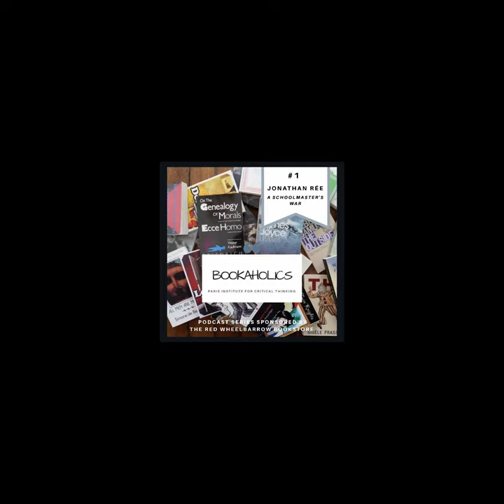Bookaholics #1: Jonathan Rée, A Schoolmaster's War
Our first interview is with Jonathan Rée, philosopher, historian, and author (Oxford, UK) by Kristof K.P. Vanhoutte (Basel, Switzerland)  Monday, April 13, 2020

Welcome to Bookaholics. If there is one vice that all PICT faculty have in common, it’s our addiction to the written word. And while we crave the written word in all its forms, we have a special hunger for the book, perhaps the most enticing way in which words were ever put together. In this podcast, we will introduce you to some of our favorite books—recent books, relevant books, our own books of course, but also classic books that we just can’t seem to stop talking and teaching about.